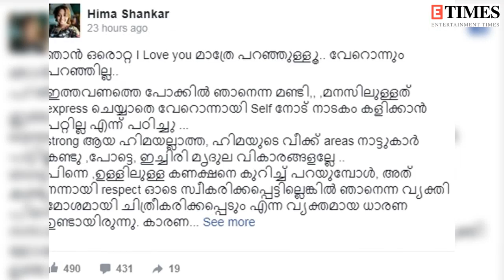Bigg Boss Malayalam evicted contestant Hima Shankar apologizes to all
Bigg Boss Malayalam evicted contestant Hima Shankar has recently shared a post  on her social media page briefing abuot her life inside the house.